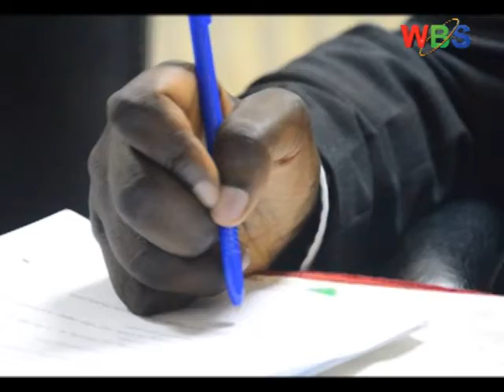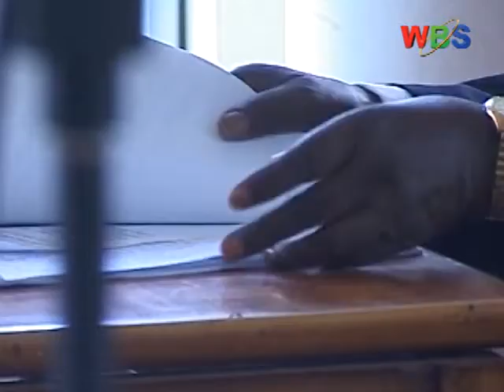JUSTICE FOR PERSONS WITH DISABILITY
People with Disabilities (PWDs) are demanding for equal rights and fair treatment from institutions the world over because their rights are being taken for granted by some people in the country.
Earlier today, the National Union of Disabled Persons of Uganda (NUDIPU) released a report indicating a number of injustices they go through in the communities they live.